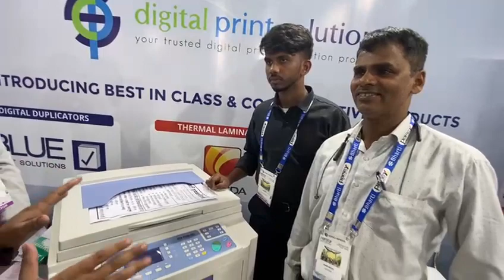Customer satisfaction is our SUCCESS - BLUE DIGITAL DUPLICATOR